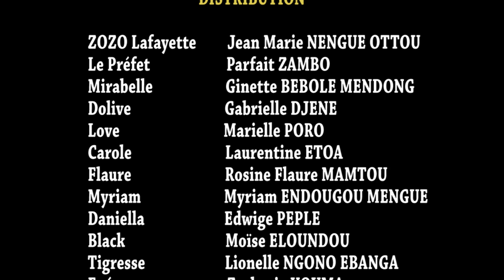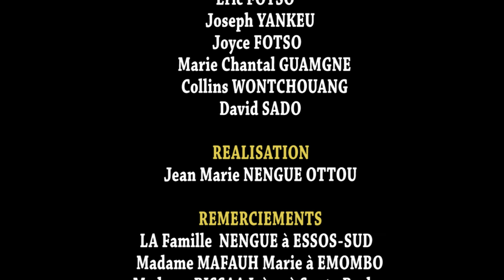MBERE KAKI - Episode 05 (Série camerounaise)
Mbere Kaki, une série camerounaise

Afrique divertissement a pour vocation de réunir des Labels Africains Indépendants de qualité,  spécialisés en musique et en entertainment.